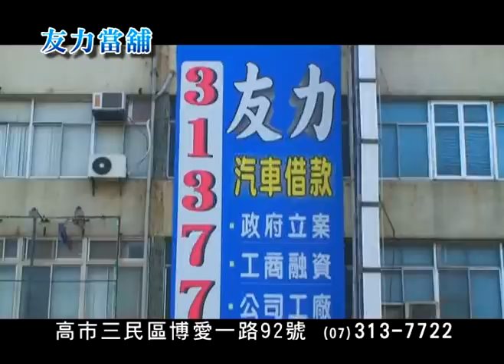友力當舖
友力融資公司主要營業項目以高雄動產質押、短期融資 ( 長期配合亦可 ) 、 高雄縣市支票借款、支票貼現、客票貼現為主，經政府立案為合法的質押業，民間俗稱當舖，推薦合法優質高雄汽車借款